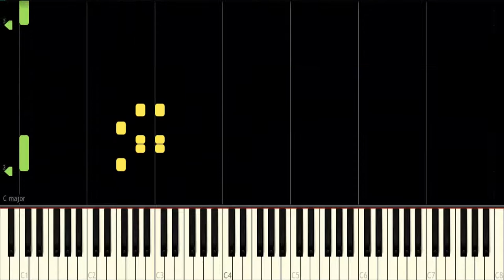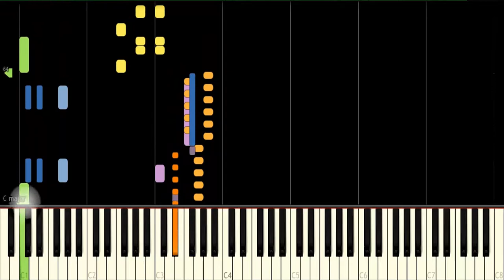Machine Room (Engine Room) - Banjo-Kazooie (Synthesia)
*Requested By Secret Gamer*
Composer: Grant Kirkhope
Game: Banjo-Kazooie
BPM: 120
Made By GEC05

[Request Rules]
To help everyone enjoy the video more, please follow these rules:
1. Like this video
3. Don’t spam messages
4. If you see spam, don’t respond. Just block, report, and ignore those comments.
5. You can request 1 song at a time.
6. Don't ask for songs in a row

I don't own every MIDI on this channel